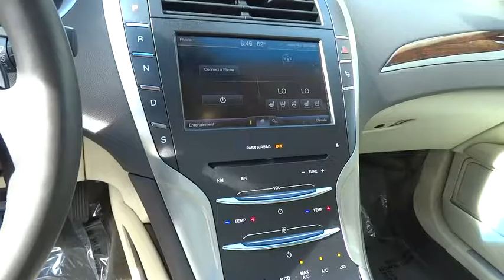2015 Lincoln MKZ Walnut Creek, East Bay, Dublin, Concord, Livermore, CA P7754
2015 Lincoln MKZ

CERTIFIED PRE-OWNED, Consistant Service History, One Owner vehicle, and Personal Lease return. Technology Package (Active Park Assist, Adaptive Cruise Control, Forward Sensing System, and Lane Keeping System), EcoBoost 2.0L I4 GTDi DOHC Turbocharged VCT, Light Dune w/Cooled Perforated Leather Front Seats, Navigation System, and Single Panel Moonroof. When was the last time you smiled as you turned the ignition key? Feel it again with this beautiful 2015 Lincoln MKZ. You just simply can't beat a Lincoln product. Lincoln Certified means you get meticulous 200-Point inspection by factory trained technicians, the confidence of a 6-year/100,000-mile comprehensive warranty coverage and complimentary 24/7 Roadside Assistance. Additional features include the assurance of a vehicle history report. Luxurious by standards, Certified by Ours.
Wheels: 18  Premium Painted Aluminum,Chrome Power Heated Side Mirrors w/Convex Spotter  Manual Folding and Turn Signal Indicator,Leather Steering Wheel,Memory Settings -inc: Door Mirrors,Driver And Passenger Heated-Cushion  Driver And Passenger Heated-Seatback,4-Wheel Disc Brakes w/4-Wheel ABS  Front Vented Discs  Brake Assist  Hill Hold Control and Electric Parking Brake,Low Tire Pressure Warning,Back-Up Camera,SYNC Communications & Entertainment System -inc: MyLincoln Touch 10.1  configurable LCD display  8  LCD touch-screen in center stack  media hub w/2 USB ports/SD card reader/RCA video input jacks  5-way controls located on steering wheel  voice-activated communications and entertainment system and 1 year of SYNC Services,Turn-By-Turn Navigation Directions